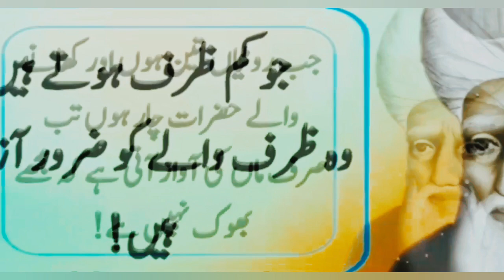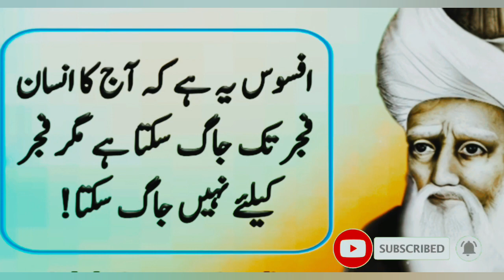Jo Shakhs Jaan Bujh kar Namaz Chod De | Quotes about Allah and his mercy | Urdu quotes | Wabastagi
In this video Now, I'm going to share with you Jo Shakhs Jaan Bujh kar Namaz Chod De | Quotes about Allah and his mercy | Urdu quotes | Wabastagi